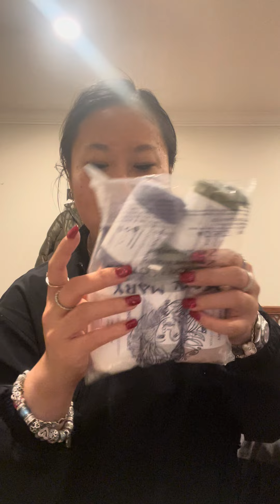haul with me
Hey guys,today I wanted to show a haul of things. enjoy